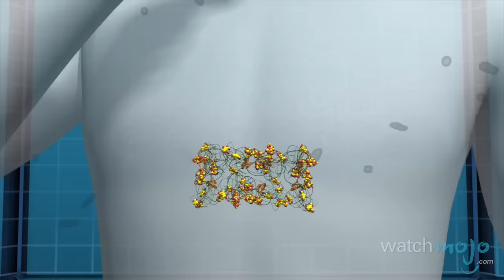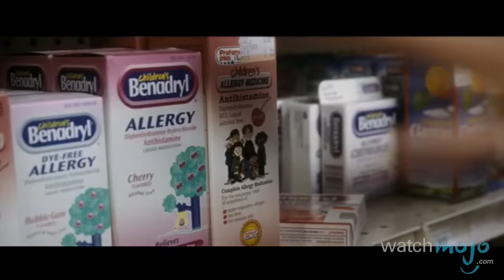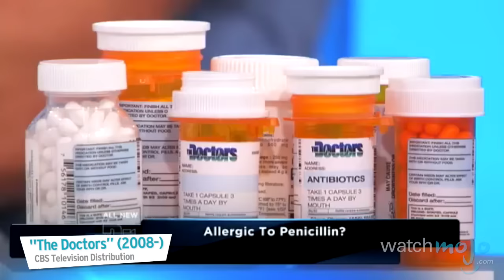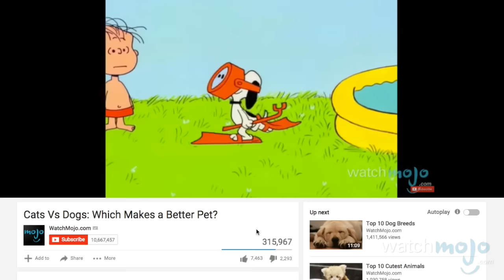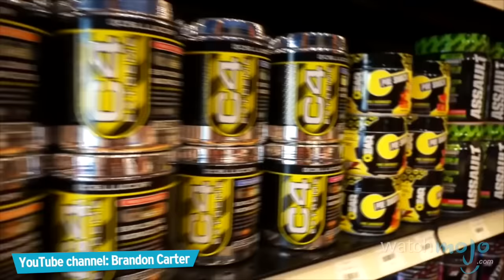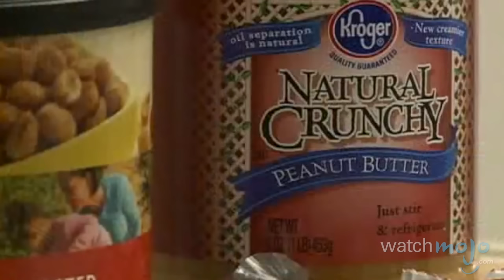Top 10 Common Allergies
Break out the tissues. Or the EpiPenm, for more serious cases. as we count down our picks for the Top 10 Common Allergies.

For this list, we're looking at those allergies that seem most troubling around the world, whether it innocently makes you sniffle or proves to be potentially life threatening.

Special thanks to our users Giancarlo Leo, Kevin Lemenager and meekez01 for submitting the idea using our interactive suggestion tool